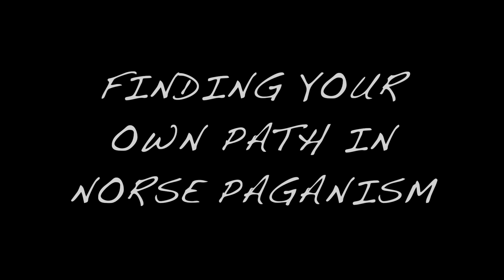Finding Your Own Path In Norse Paganism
During this video I talk about "Finding Your Own Path In Norse Paganism".  I discuss how you should find your own way to do things such as rituals, blots, meditation and much more.  I then talk about how some people will tell others that things have to be done a certain way and if it is not done that way then it is wrong.  This could not be farther from the truth.  With all this being said forge your own path.  Take the path less traveled on and do things your own way. I hope y'all enjoy this video as much as I enjoyed making it.  Thank you!

My name is Anthony and this is My Norse Pagan Journey.  I started my journey by honestly a google search years ago about "Norse Mythology".  I did countless months/years of research, reading and studying and I found that this was the journey and path for me.

I want the newer and younger Norse Pagans, Heathens and Asatru followers to know that they are not alone in their journey.  I thought I was alone when I first started and now I know I am not.  There are many of us all around Midgard who are Norse Pagans, Heathens and Asatru followers. So please join me on my journey and we can walk this path together!

If you have any recommendations for videos let me know.

Thank you for joining me on my adventure!